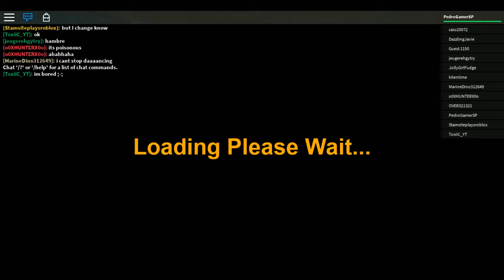ROBLOX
Video teste